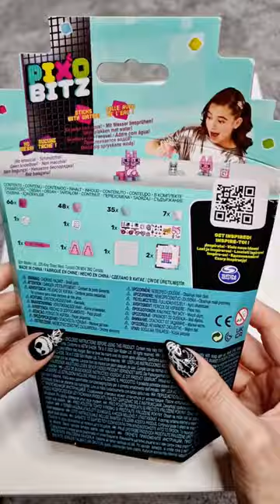How to create your 1st Pixobitz Llama with Metallic pack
AD How to Create your 1st PixoBitz Llama 🟥🟧🟨🟩🟦🟪🟫⬛️⬜️ with the PixoBitz Metallic pack you can create your own 3D and 2D pixel art.🤖 You can create pixobitz characters by following the templates included in the packs, or just let your imagination run wild and create unique things!💡 Create your pixobitz character on the square tray and then just simply spray water on, to make them glue together. 🚿 Wait 20 minutes after each coat, add the water-transferring stickers, then let your Pixobitz work of art harden for 45 minutes before playing with it. TIP: use a hairdryer to accelerate the process.
Make, Mist, Customize & Play!